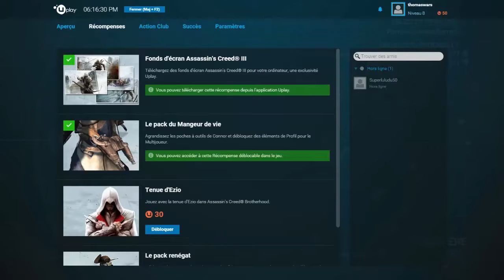Assassin's Creed III_ Episode 16: L'offensif des Anglais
Nous devons repoussé les anglais coûte que coûte
Ps: Il n'y a pas de montage comme dans l'épisode 15 et je vous l’expliquerai dans l'épisode 18